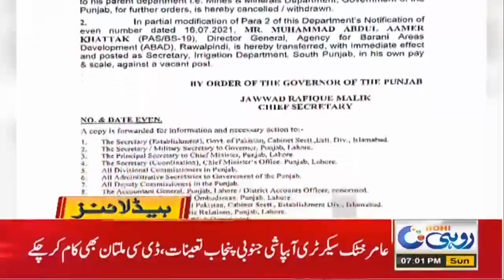Heavy Restriction Imposed On Eid !!| 7pm News Headlines | 18 July 2021 | Rohi